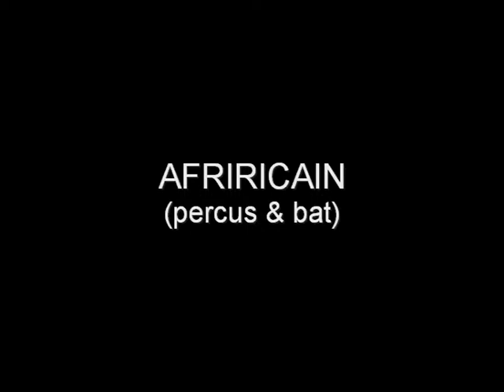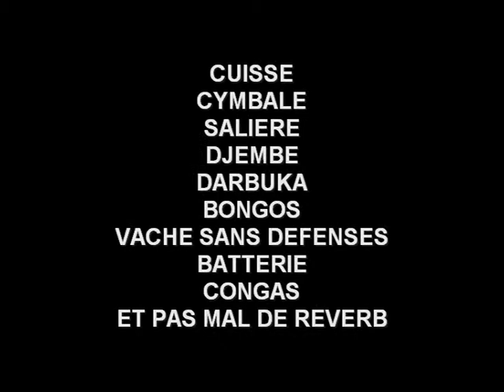drum & percussion solo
blend of african & south america percussion